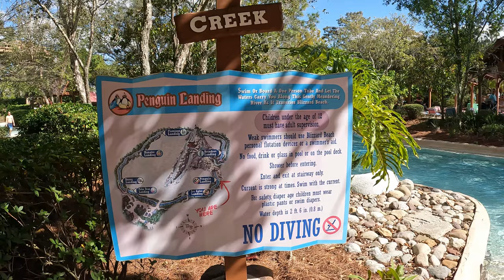Cross Country Creek Footage, Blizzard Beach Lazy River | Non-Copyright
Cross Country Creek is the long lazy river at Disney's Blizzard Beach.  This slow-moving river travels around the perimeter of the park.  Riders pass through caves and ice-cold sprayers.